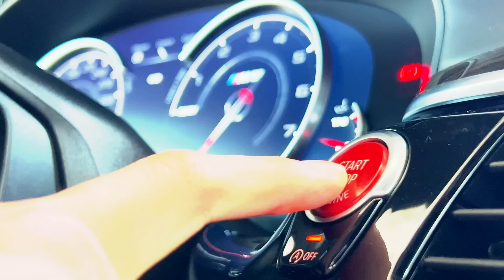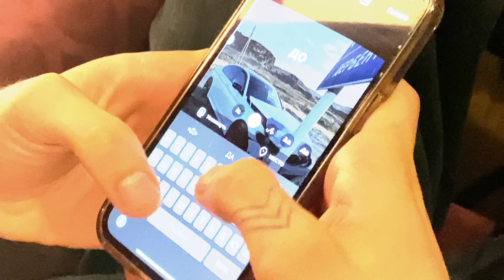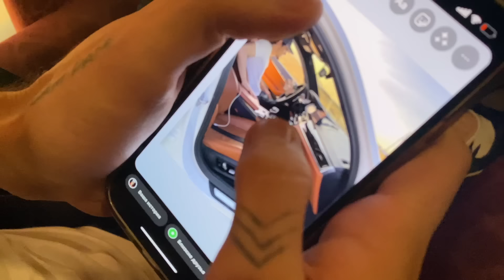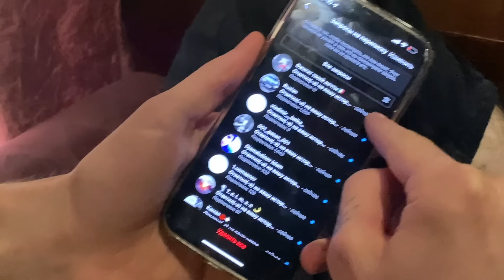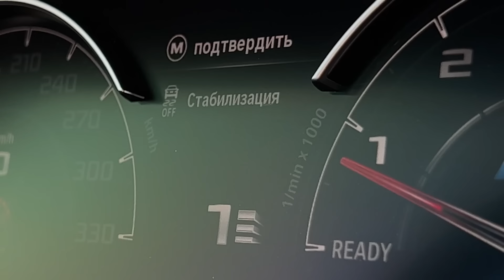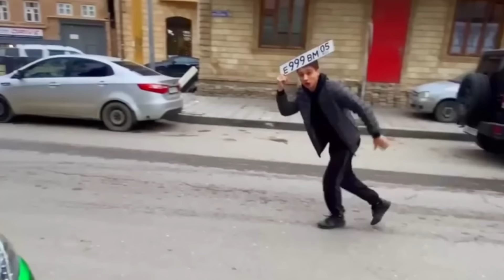ВОТ КАКОВО БЫТЬ ВЛАДЕЛЬЦЕМ M5 F90! ПОПАЛ В ДТП?